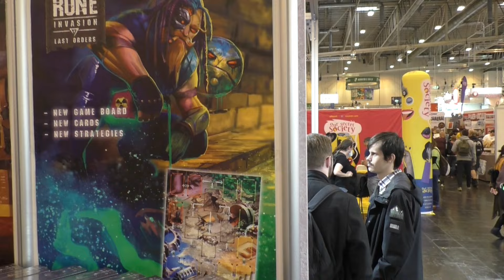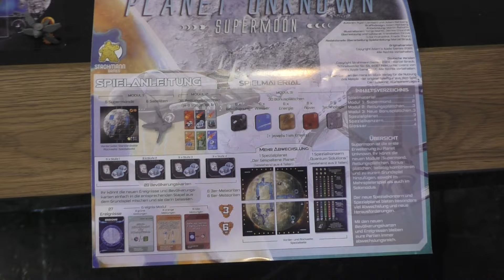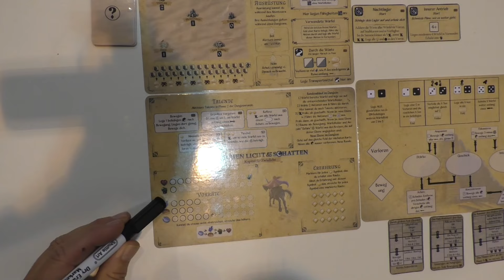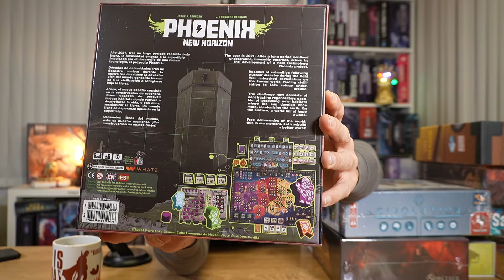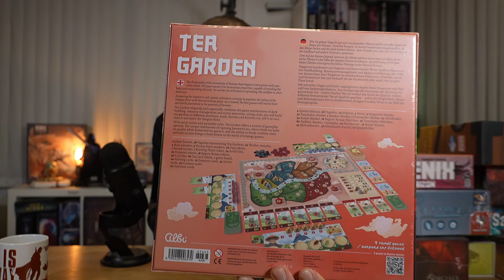[Spiel 24 Essen - Eindrücke & Loot]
Eine wahnsinns MEsse wiedermal. Ich hab mir ein paar kommende  Spiele für euch angesehen , und natürlich gibt es auch einen Loot .

00:00 Einleitung
01:23 Eindrücke
24:44 Brettspieleindrücke
54:30 Loot